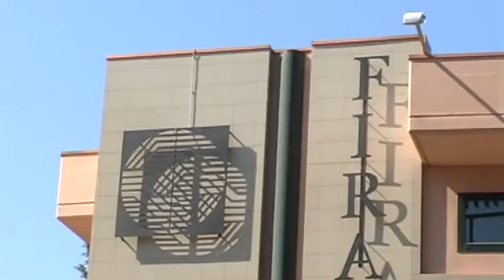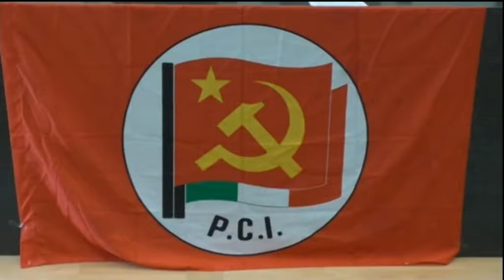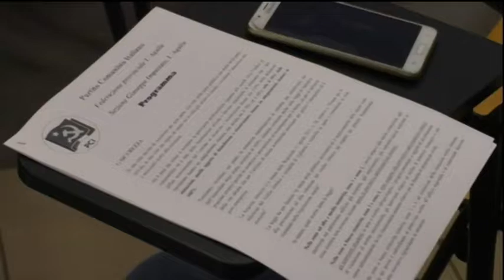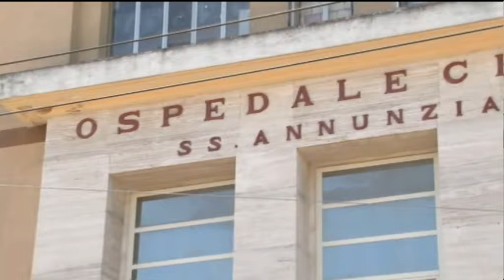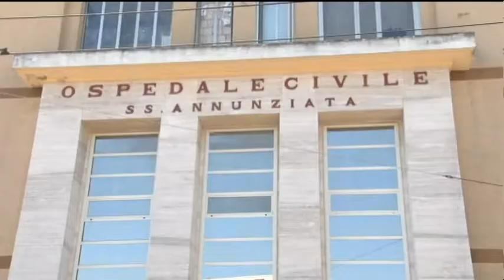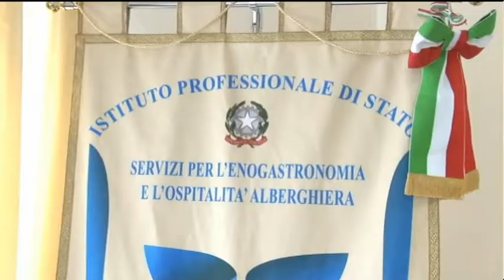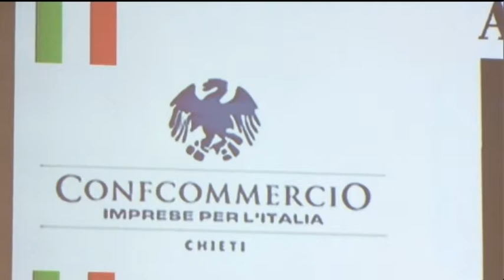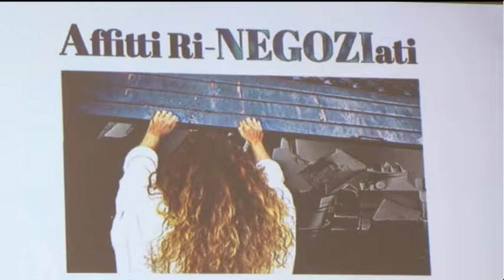TgSei edizione della notte di mercoledì 12 luglio 2017